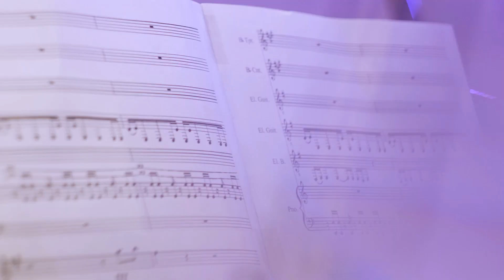Луис Бакалов "Kill Bill". Исполняет СМАЙЛ КВАРТЕТ. Руководитель Сафронова Г.Л.